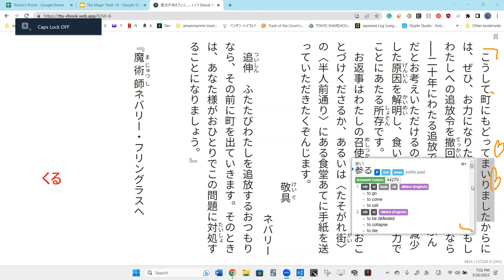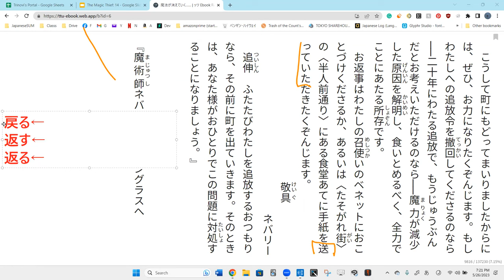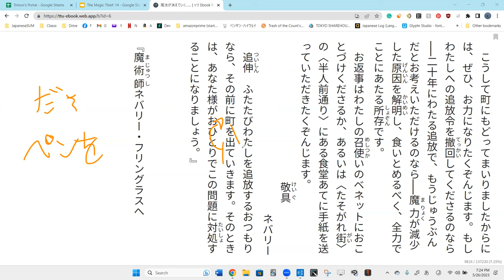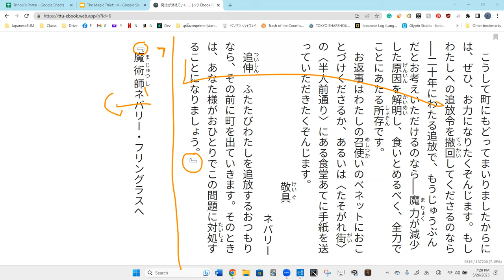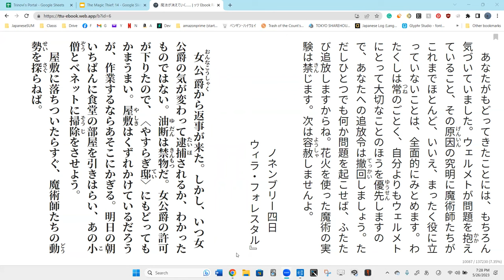Lesson 77A 魔法が消えていく